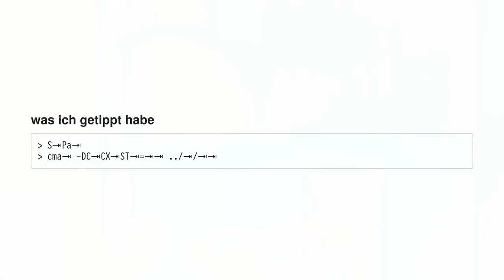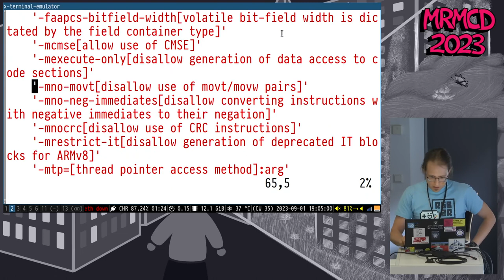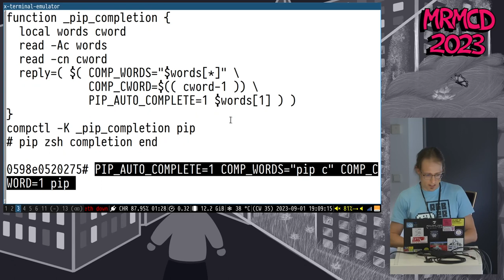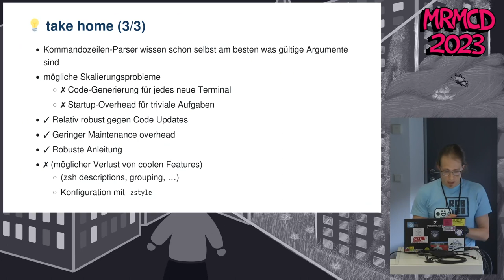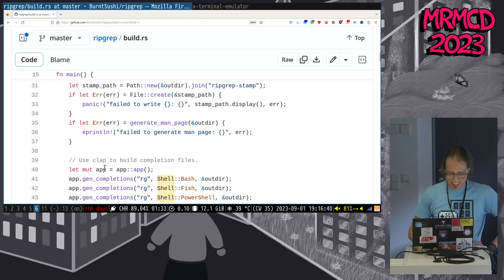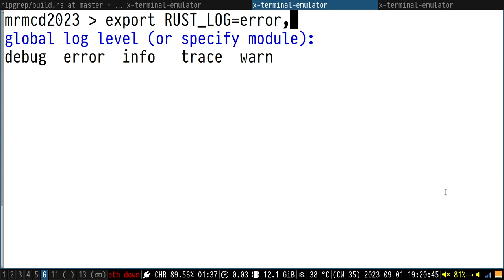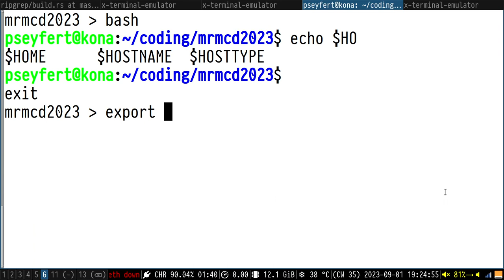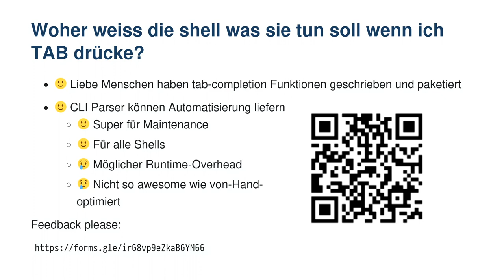Woher weiss die shell was sie tun soll wenn ich TAB drücke?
Tab-completion ist eine tolle Sache, aber woher weiss die shell eigentlich was sinnvolle Vervollständigungsvorschläge sind, und was nicht? Ich möchte einen kleinen Überblick darüber geben welche Mechanismen es da gibt, und wo ich Vor- und Nachteile unterschiedlicher Methoden gibt.

Es gibt von Hand geschriebene Completion functions, Heuristiken die USAGE-Printout parsen, Code Generierung, Callbacks zwischen shell und Programm… Und diese Varianten stellen unterschiedliche Anforderungen an Software-Maintainer\*innen, downstream Contributer\*innen, Paktetierer\*innen von Linux Distributionen. Und natürlich soll auch der Einfluss auf Latenzen erwähnt werden.

Das ganze aus der Sicht eines zsh-Nutzers der das rust-crate clap ziemlich cool findet, ich möchte mich aber auf allgemeine Problemstellungen und Lösungen konzentrieren, die auch für andere Programmiersprachen und shells relevant sind.

pseyfert